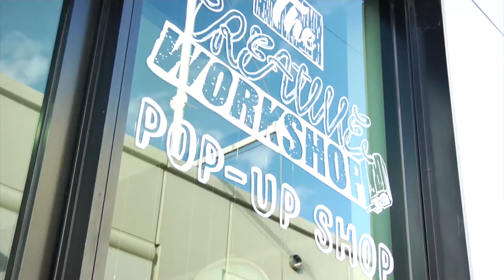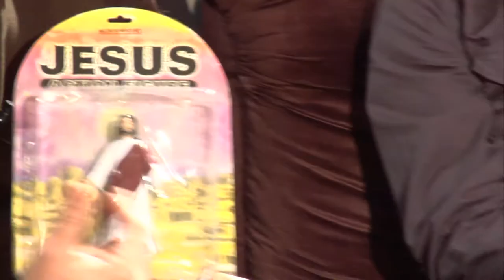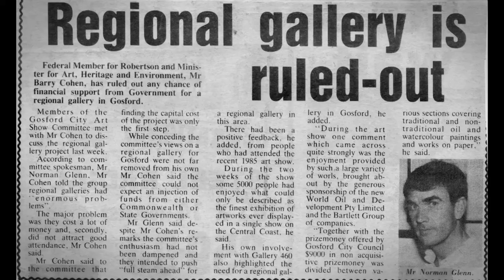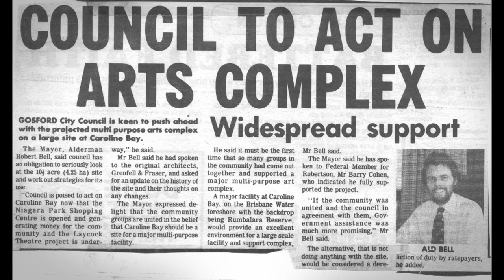The Litmus Test - Episode Pilot #1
Our first Pilot Episode: How to Earn a Living from your Art.
The Rhythm Hunters perform live, and there is a robust discussion on earning a living as an Artist, Marketing, Grants, Crowdfunding and more.